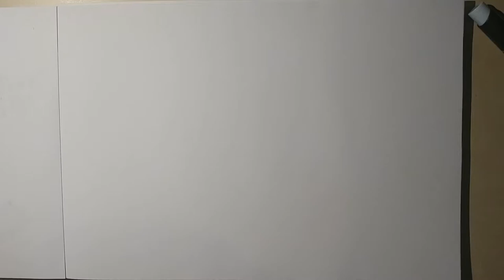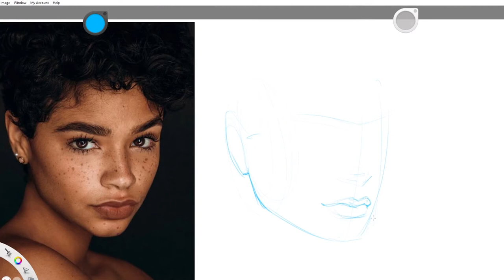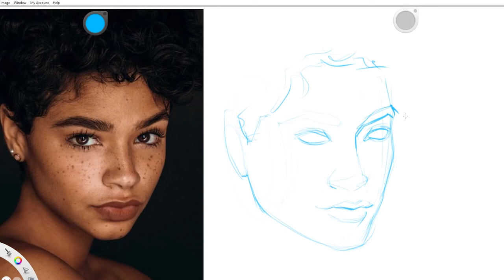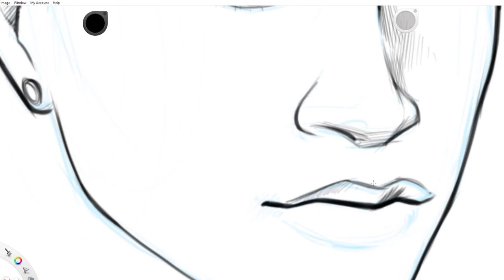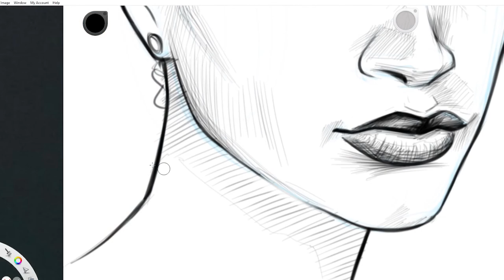Traditional and digital drawing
A comparison of traditional and digital sketching of the same model. If anyone recognizes the model please tell me so I can credit.

audio